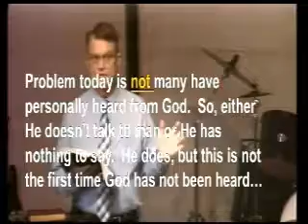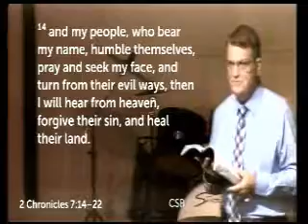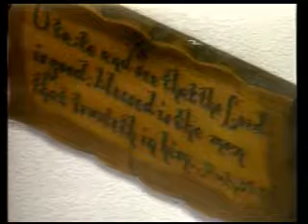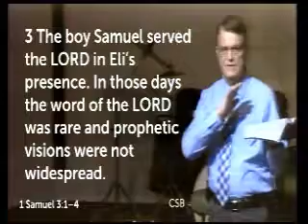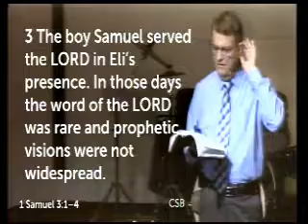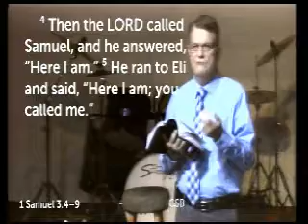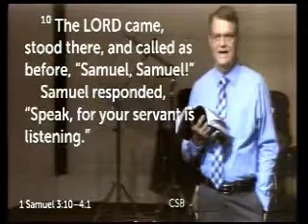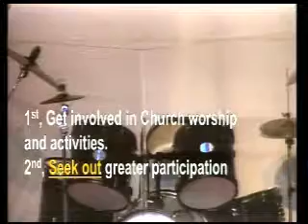1 Samuel 3 HOW TO HEAR GOD SPEAKING TO YOU 081119 Statt Riddlebarger